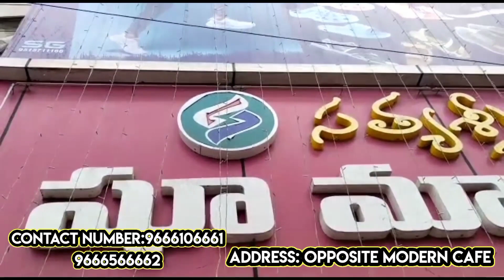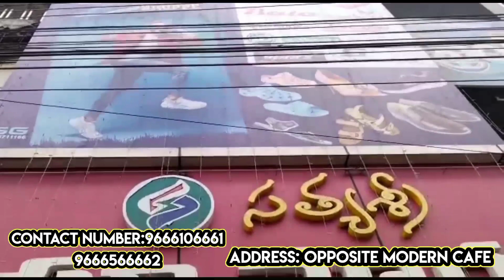CHANDRAKALA PLASTIC OPPOSITE TOWN POLICE STATION TADEPALLIGUDEM